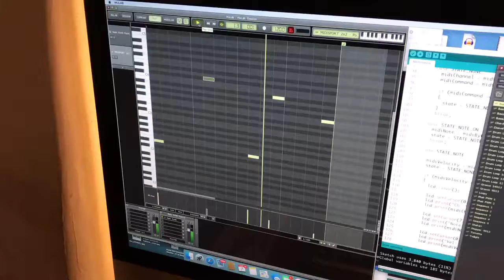1 Arduino MIDI-Monitor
I didn't have any of my keyboards handy so in this clip I'm testing it with a computer-based sequencer and MIDI interface.

The Arduino program is based on this post at Libre Music Production